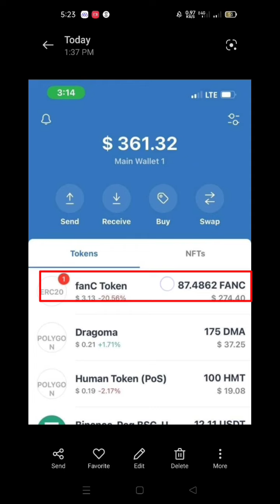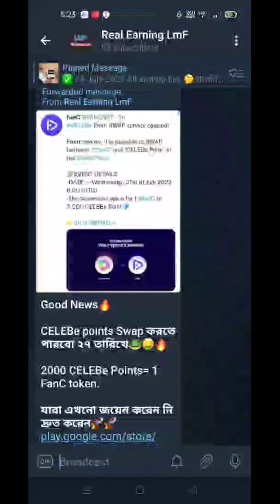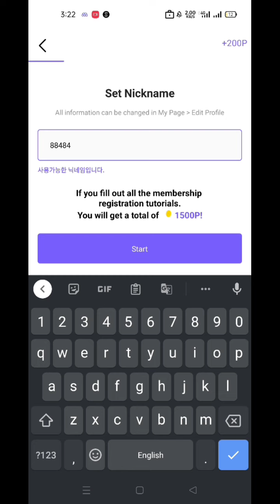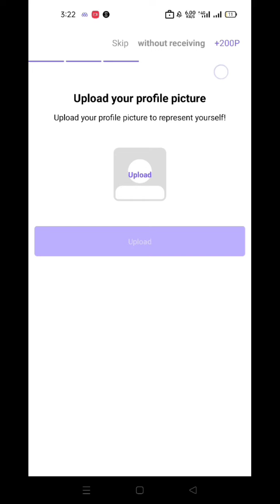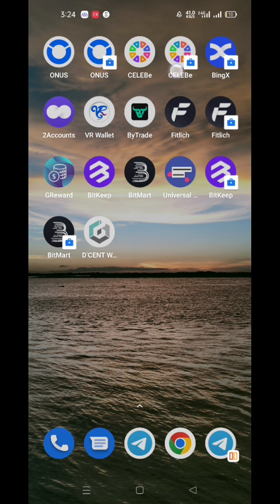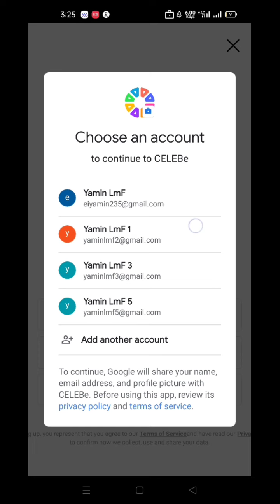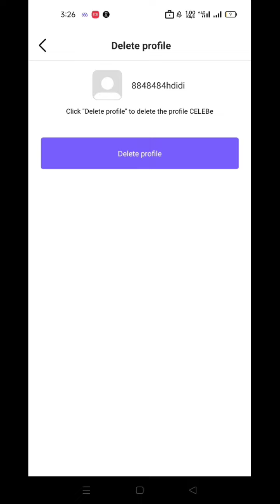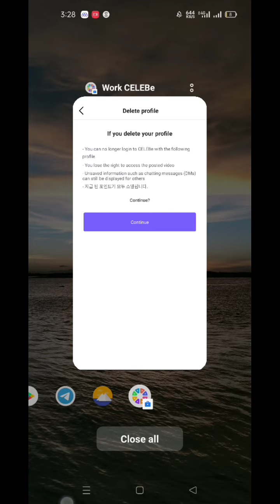CELEBe Wallet unlimited কোপ দেন || per Account 3.30$ dollar 😱|| instant payment received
.Related Tag.
free dogecoin Earning Site 2022
3s Wallet Airdrop 2022
3s wallet payment airdrop